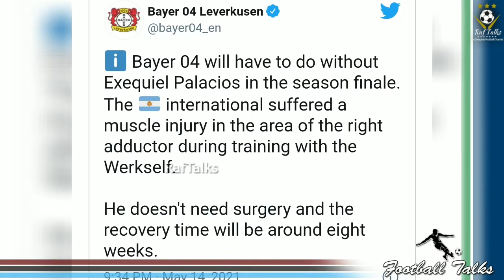അർജൻ്റൈൻ സൂപ്പർ താരത്തിന് പരിക്ക്, കോപ്പ അമേരിക്ക കളിക്കില്ല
Argentina football Team